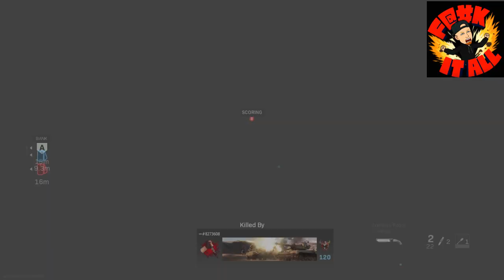How to get coldwar camos and ghost face in modern warfare MP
A hacker in mw mp 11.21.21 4:30 am